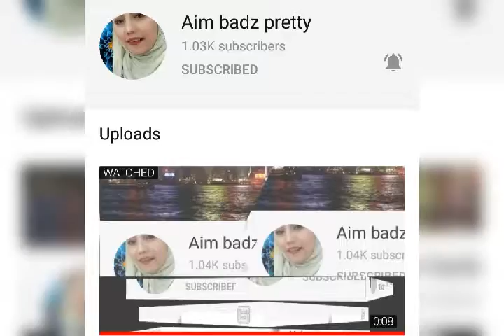Maraming salamat god bless you always ito nag hinihitay ko thank God Monday October 19 /10 /2020 💛